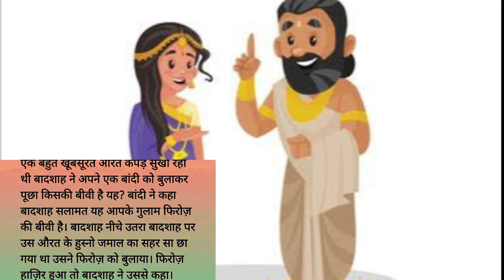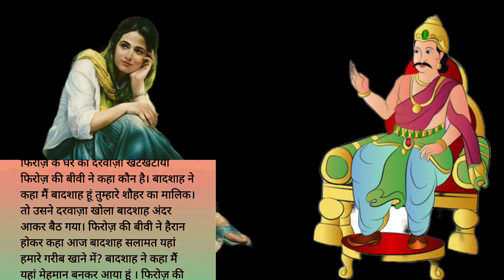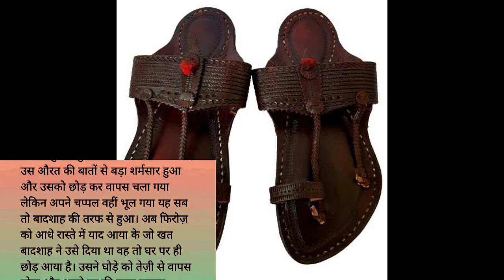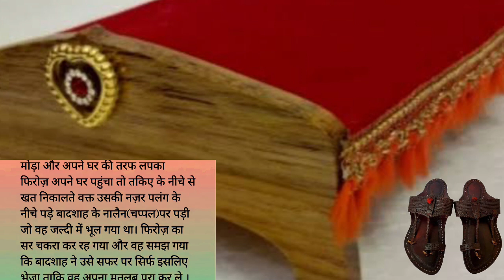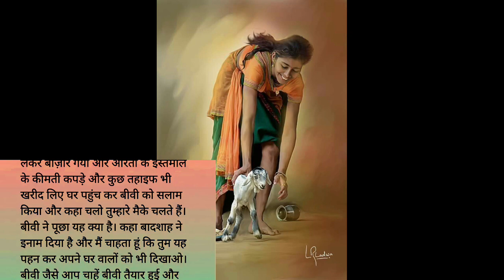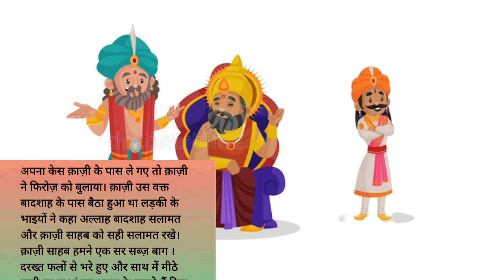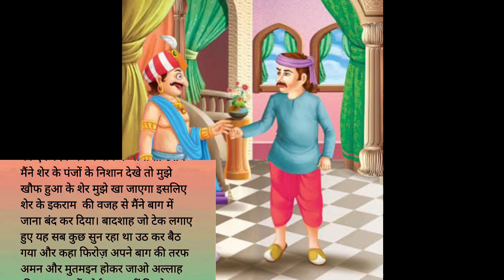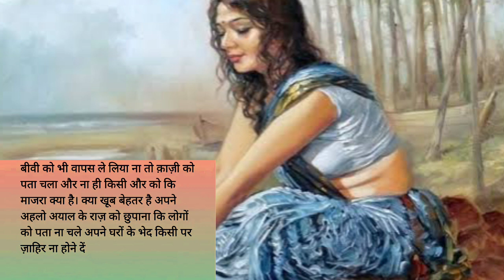बीवी हो तो ऐसी। lessonable story । wafadar bivi